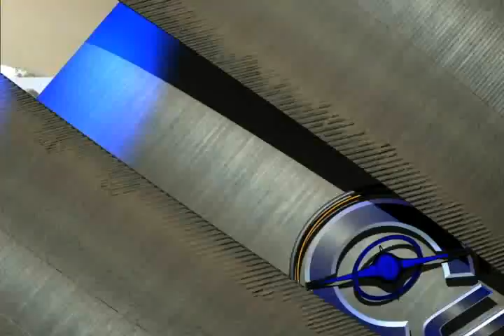Noticias de Michoacán, CuasarTv 9 de Abril 2014